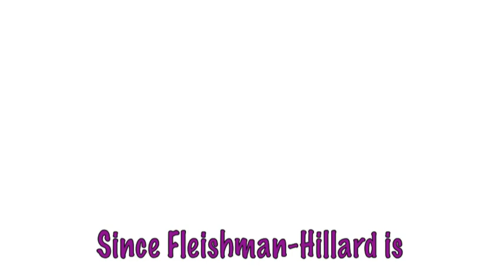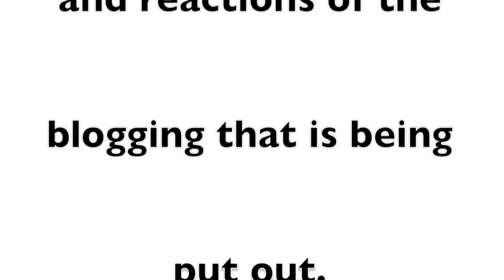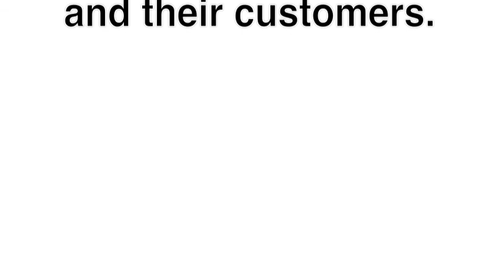FleishmanHillard Issues Management Video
This is a video of a semester long research project I did for my Crisis Communication class at Kansas State University.